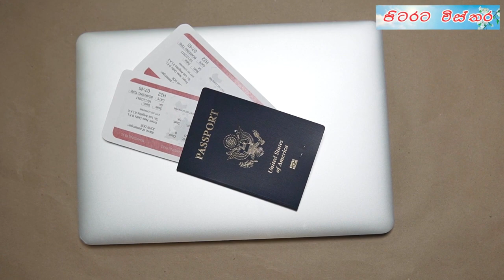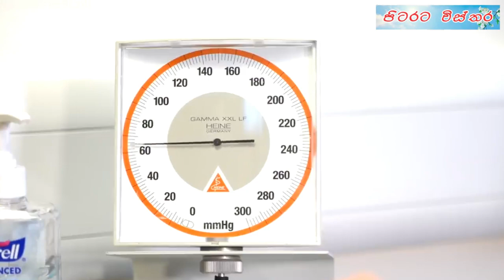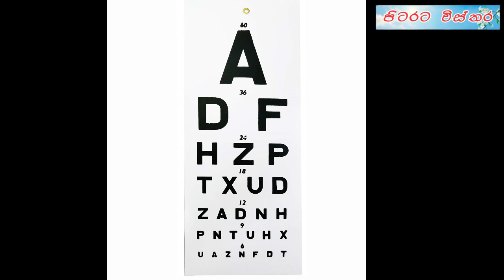පහසුවෙන්ම මෙඩිකල් ටෙස්ට් එක පාස් වෙමු | Medicle test sinhala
Today we are going to talk about a very important aspect for you who are going to work in a foreign country.
  That is the medical test. Today I am talking about what to look for in a medical test. Also, if you think that you will have any problems, I will tell you how to prevent them in advance. So I think this video will be very important. If you watch the entire video without skipping, you will be able to download the medical without any problem

අද අපි කතා කරන්න යන්නේ විදේශීය රටක රැකියාවකට යන්න ඉන්න ඔයාලට ඉතාමත් වැදගත් අංගයක් ගැන.
 ඒ තමයි මෙඩිකල් ටෙස්ට් එක. මම අද කතා කරනවා මෙඩිකල් ටෙස්ට් එකකදී විශේෂයෙන්ම බලන්නේ මොනවද කියලා. ඒ වගේම ඔයාටත් යම් කිසි ප්‍රශ්නයක් ඇති වෙයි කියලා හිතනවා නම් ඒක කලින්ම වලක්වාගන්නේ කොහොමද කියලා මම කියලා දෙනවා. ඒ නිසා මේ වීඩියෝ එක ගොඩක් වැදගත් වෙයි කියලා මම හිතනවා.  skip නොකර මුලු  වීඩියෝ එකම බැලුවොත් ඔයාට කිසිම ප්‍රශ්නයක් නැතිව මෙඩිකල් එක ගොඩදාගන්න පුළුවන් වේවි

ගෘහ සේවය සඳහා ඉතාලියට
ඉතාලි එන්න  පුළුවන්ද? බැරිද? | Italy new updates 2023 Medicle test sinhala